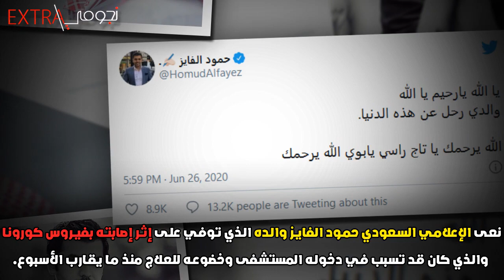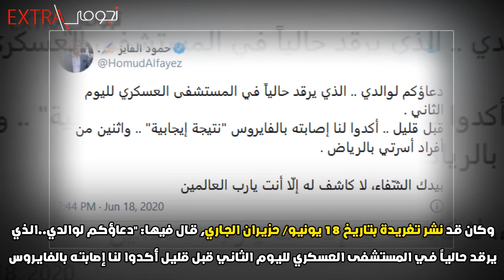رحيل والد الإعلامي السعودي حمود الفايز شاهد والده وتعرف على سبب رحيله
تعرف في هذا الفيديو على والد الإعلامي حمود الفايز
حمود _الفايز
حمود الفايز
رؤى الصبان
🔻🔻🔻 الموسيقى المستخدمة في الفيديو🔻🔻🔻
Title: Until You're Gone Forever by Johny Grimes